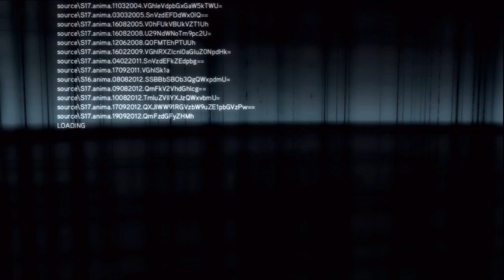Assassin's Creed Revelations - Commented Walkthrough (NL)